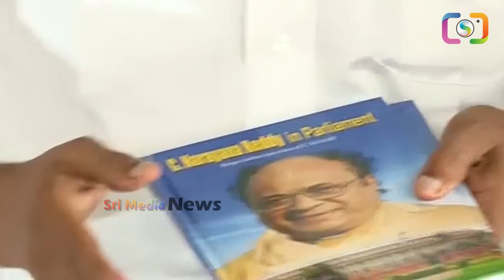అబ్బా అబ్బా..జగన్ అన్న పై ఏమి కవిత్వం చెప్పారండి👌👌 | Superb Poetry On YS Jagan | SMN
WATCH : అబ్బా అబ్బా..జగన్ అన్న పై ఏమి కవిత్వం చెప్పారండి👌👌 | Superb Poetry On YS Jagan | SMN